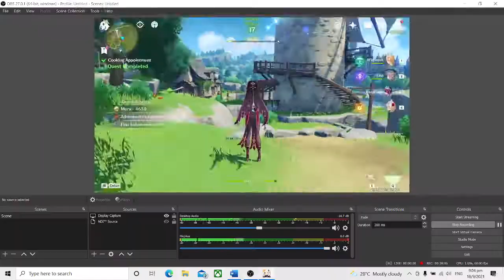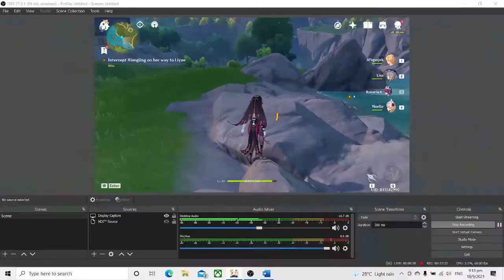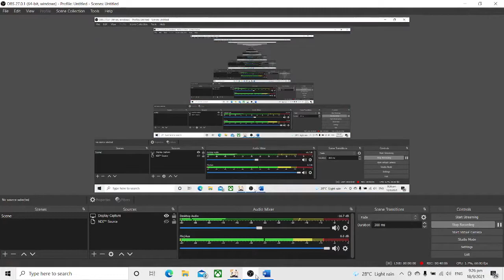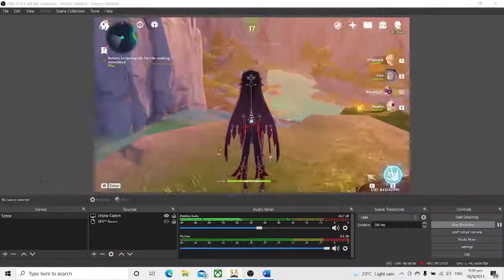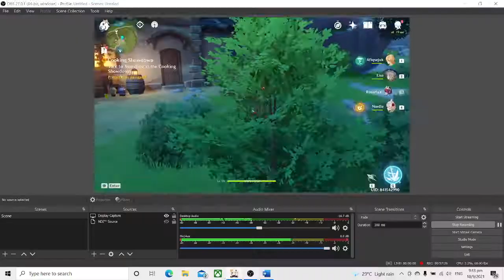Episode 11: Xiangling's Quest [Part 2]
Welcome back, viewers! I now continue the cooking quest with Xiangling at 00:09:51. I heard Liyue's melody for the first time in 00:29:00 while collecting Jueyun's chillies and other ingredients for Xiangling. Enjoy the video, folks!